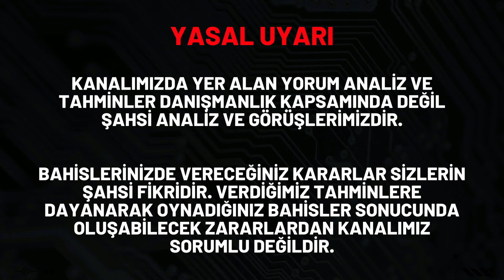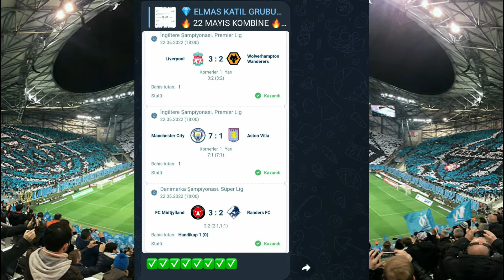TOP SİZDE! KAZANMANIZ İÇİN SEÇDİM( 9 Ağustos İddaa Tahminleri ) Futbol Analiz ve Banko Maç Yorumları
9 ağustos iddaa tahminleri detaylı analizini kasa banko kupon ile kazanma için iddaa programı ve iddaa bülteni maç bahis takviminden yaptık.

🟢 Bu Videomuz da 9 Ağustos idda tahminleri önerilerimizi ve iddaa tahminleri salı bülteni yorumlarımızı sizlerle paylaştık.